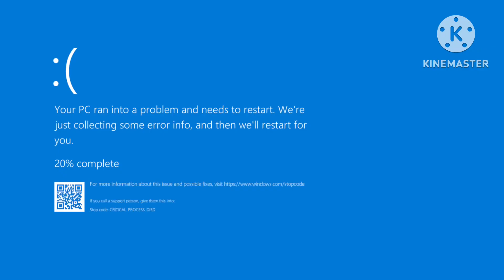chaotic YTP that I’ve ever made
Phone: IPhone 12 mini I think